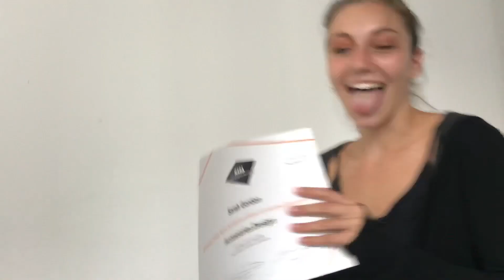Milan Study Abroad